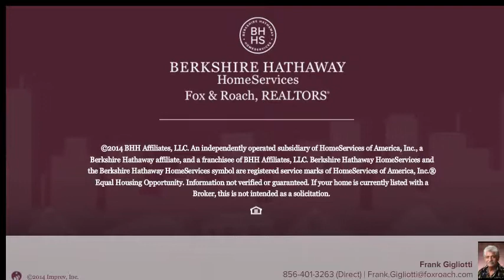795 S Valley Avenue Vineland, NJ 08360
Frank Gigliotti Berkshire Hathway HomeServices, Fox & Roach - Vineland
 0.0 baths